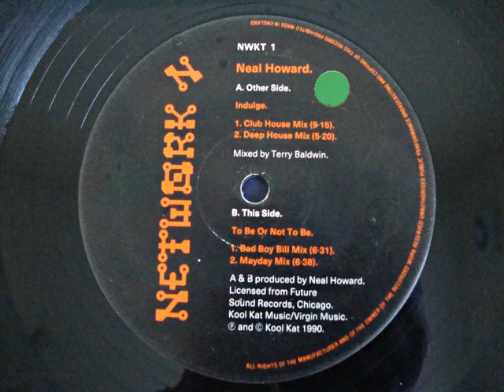NEIL HOWARD - INDULGE (DEEP HOUSE MIX) 1990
NETWORK RECORDS CAT # NWKT1
FORMAT: VINYL
COUNTRY OF RELEASE: UK